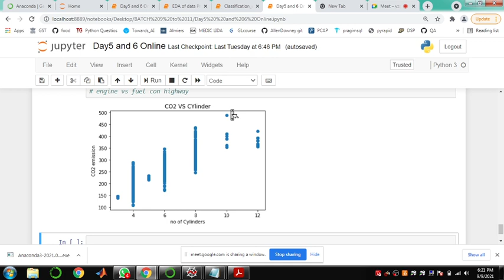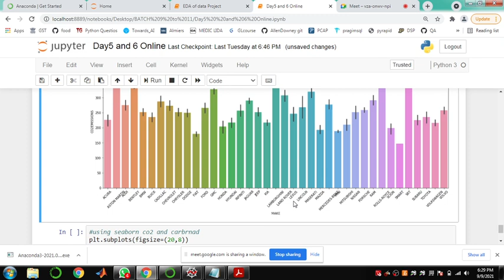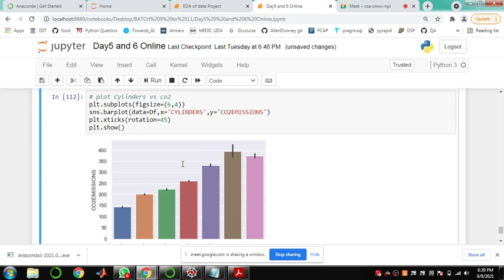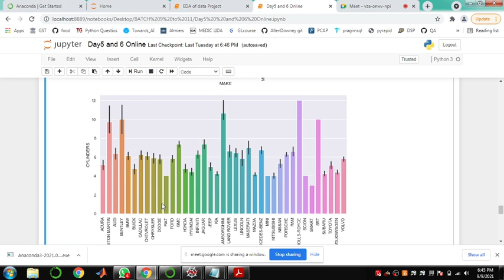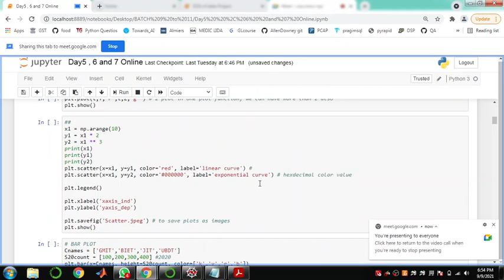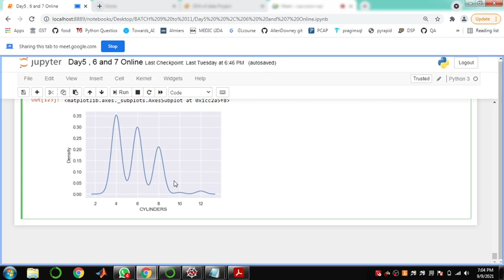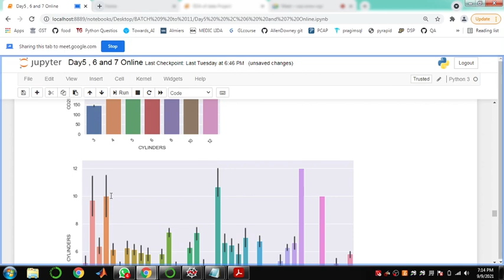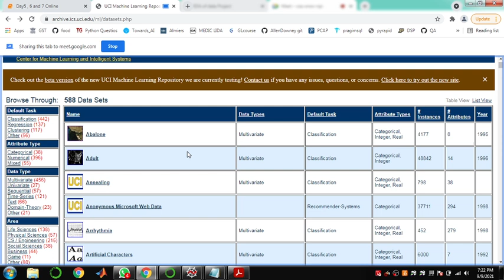Week2 Day4 b2